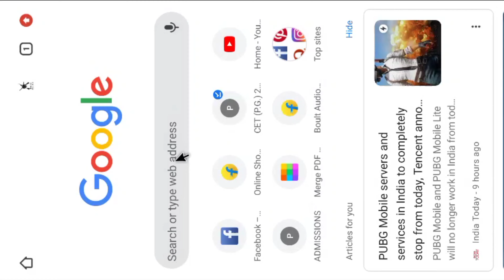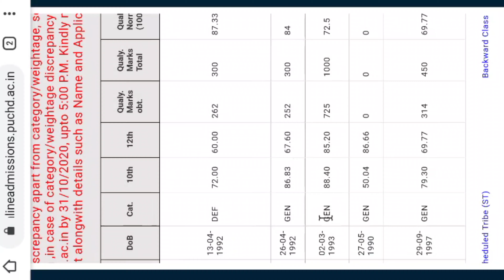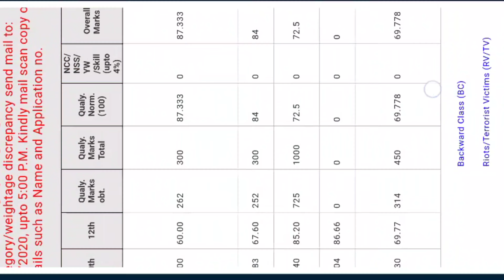HOW TO CHECK TENTATIVE MERIT LIST PU CET PG FOR ADMISSION IN PUNJAB UNIVERSITY CHANDIGARH ANNOUNCED